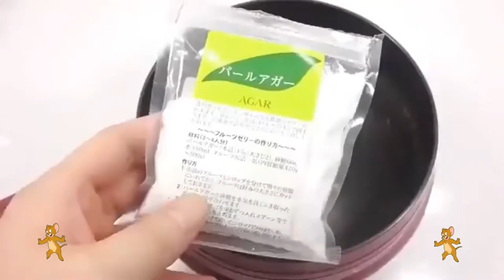طريقة عمل السلايم للاطفال باشكال جميله وسهله slime طين اصطناعي سلايم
Artificial clay, slime, children's games, slime, artificial_clay, girls, toys, beautiful
يمكنك العثور على جميع أنواع الألعاب والكارتون التي تناسب الأطفال ، والأطفال الصغار ، والرضع والأطفال من جميع الأعمار. شاهد ألعاب الأطفال والكاريكاتير الأكثر شعبية أو أفضل مع ألعاب. ساعات من المرح والتعلم للبنات والاولاد.

طين اصطناعي سلايم

حاجات اطفال || حاجات بنات || حاجات اولاد || حاجات بيبي || حاجات تعليمية ||العاب بيبي ||العاب بنات ||العاب اولاد